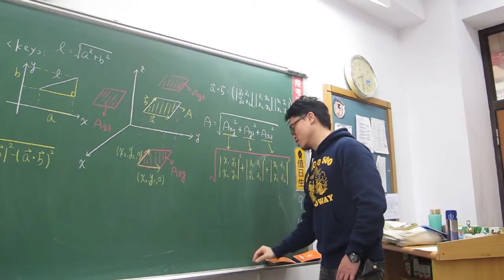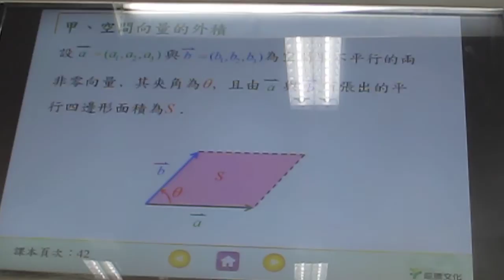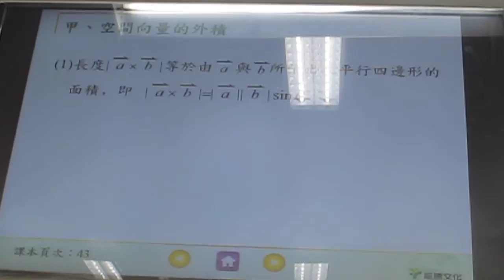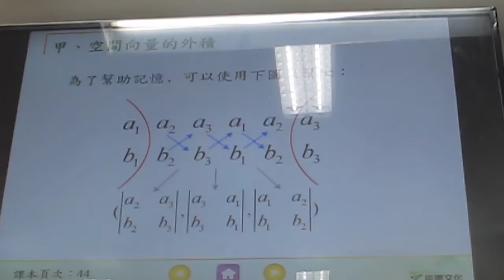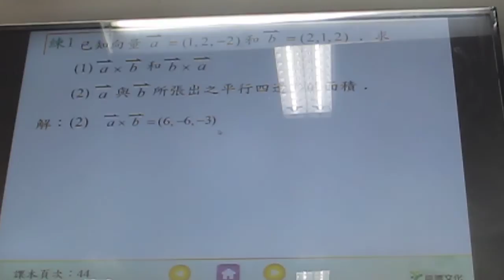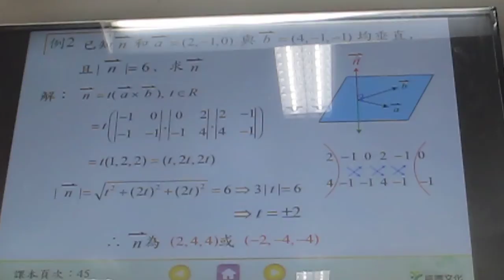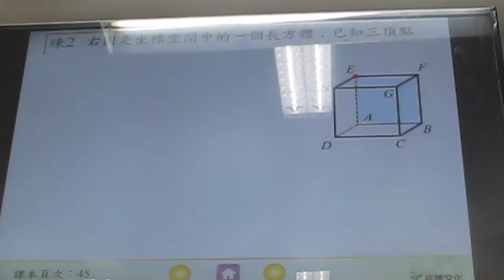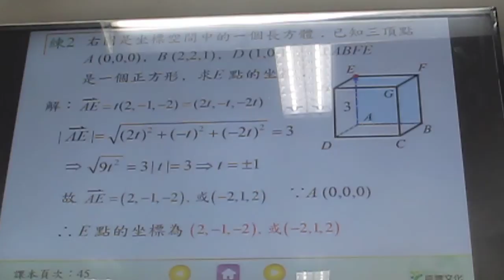第18堂(外積的性質)(下)(207)